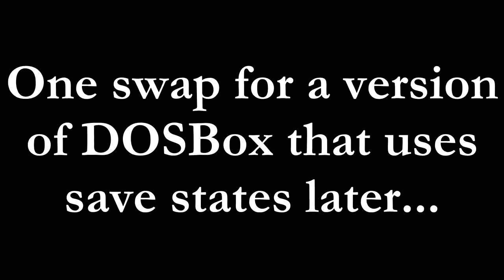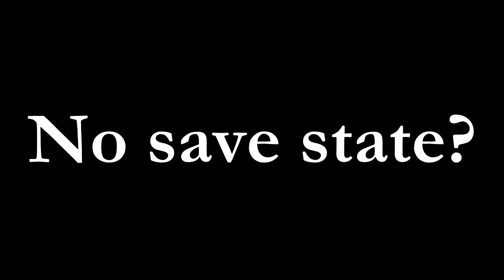Let's Play Zeliard #09 - DARGON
This is a very heavily edited version of the DARGON episode. Mostly because I don't think too many people want to watch over 2.5 hours of me failing horribly. WHEEEE~